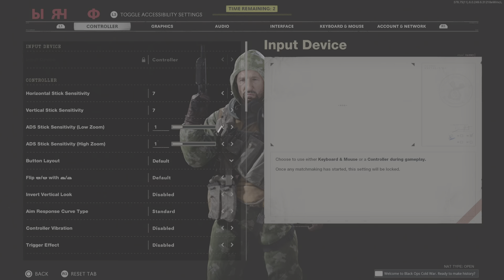CALL OF DUTY BLACK OPS COLD WAR MP GAME